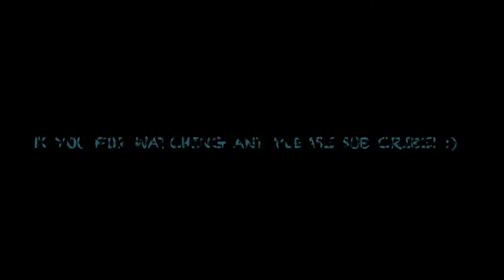Bonus Video Frozen Let It Go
Inspired by the Polar Vortex. Had fun making this one. Hope you all enjoy! :)